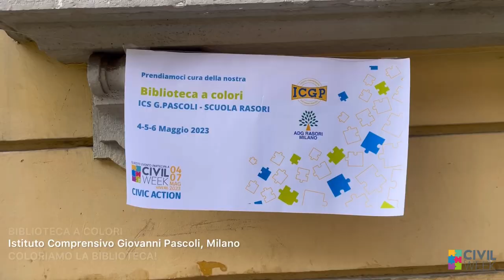4 Maggio 2023, Civil Week Giorno 1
I momenti migliori della diretta in occasione della prima giornata di Civil Week.